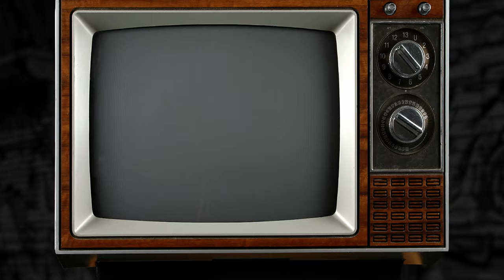Formatia AZUR ❌ Kony Band 🔥 La o masa mai retrasa / Iubita mea de mai-nainte |Official Video 2021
Orchestratie : Nelu Vlad & Formatia Azur , Kony Band
Mix / Master : KONY SOUND STUDIO
Video : KONY SOUND STUDIO